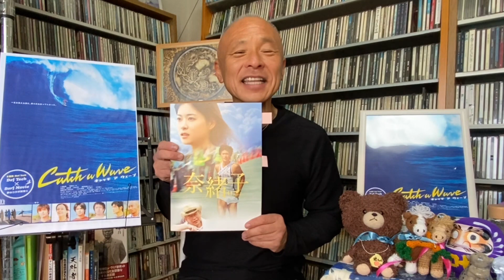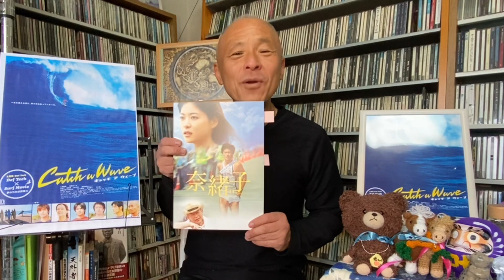『Catch a Wave』(キャッチアウェーブ/2006)三浦春馬さん初主演作‼︎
2020年4月末からスタートとした『堀内圭三チャンネル』ですが、オリジナル曲やカバー曲、また愛する京都の名所を『京都人京都旅』として紹介しています。

1960.5.5生まれ
1990年:NYアポロシアター『アマチュアナイトチャンピオン大会』で日本人初の入賞。
1994年:アニメ映画『ダークサイドブルース』の主題歌を歌う。
2016年〜KBS京都ラジオ『ホリー&春さんの祇園恋物語』好評放送中！